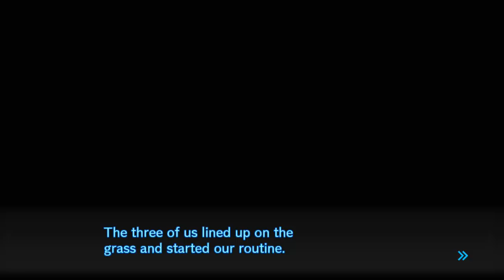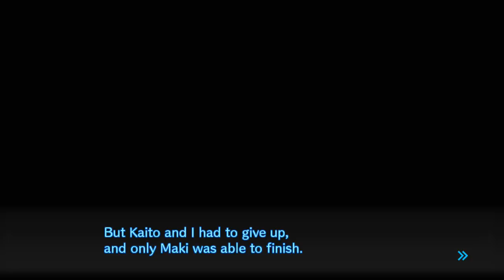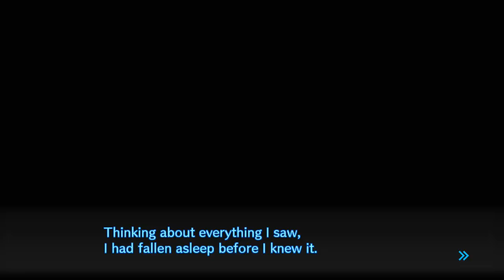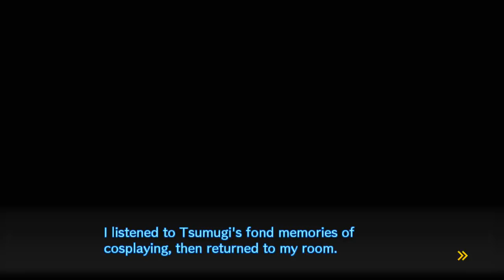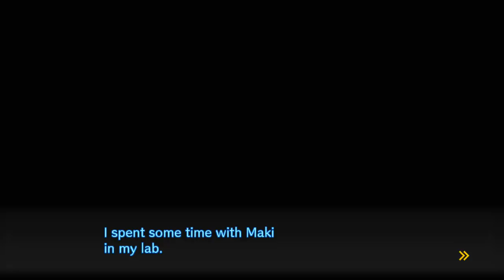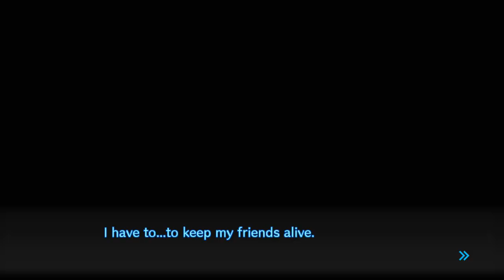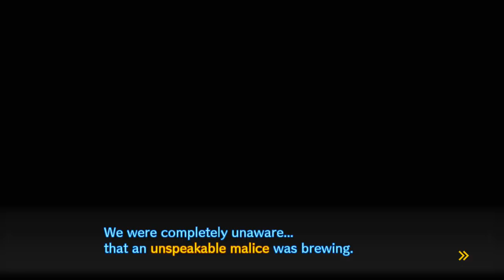Danganronpa V3 - Episódio 32: Assassina [Legendado PT-BR]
Hey, seja bem-vindo a minha série de Danganronpa V3: Killing Harmony completamente Legendado em PT-BR! Nesse episódio conheceremos mais do passado doloroso da Maki, e um conflito entre Kaito e Kokichi abalará as coisas entre o grupo, podendo ser a causa da próxima class trial.